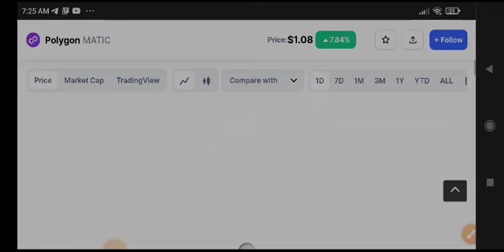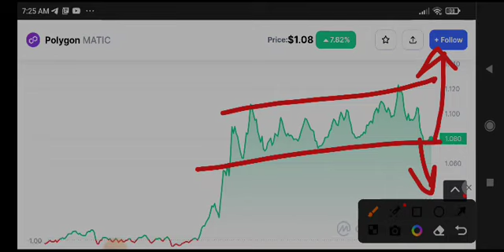Matic News Today! Polygon Price Prediction